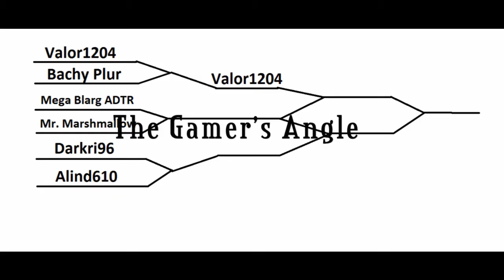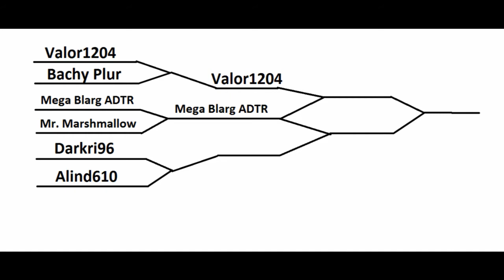Tournament Round 2 Mega Blarg ADTR vs. Mr. Marshmallow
This is the first part of a tournament consisting of six TGA members. This battle takes place on Nuketown in Black Ops. Watch Blarg and Marshmallow battle to the death!